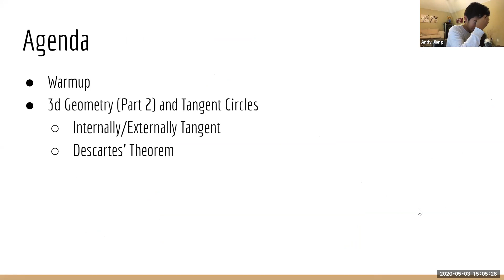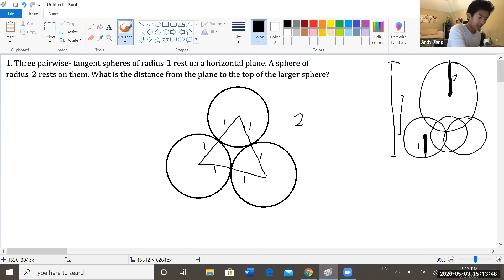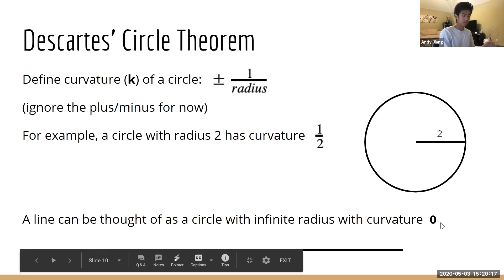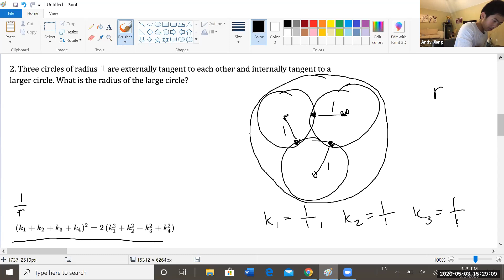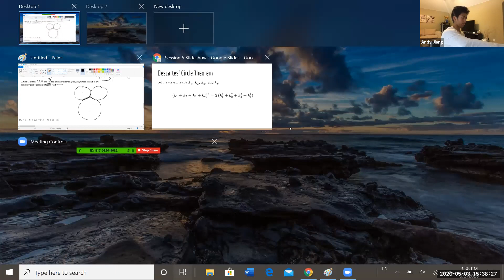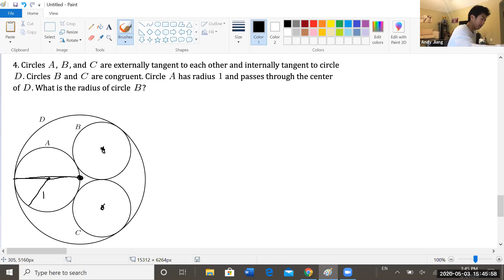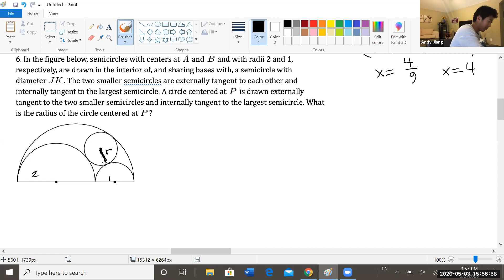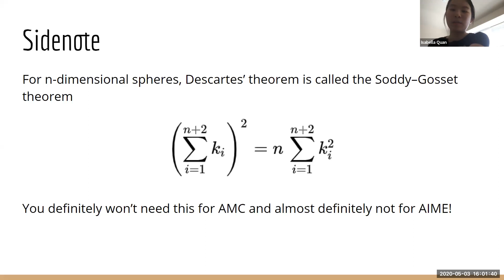Flashmath Spring 2020 AMC8 / AMC10 class series: Session 20 - Geometry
This is the video recording of the 20th session of Spring 2020 AMC8 / AMC10 class series created by the 2017 PWMC team.  This 20th session is focused on Geometry. The Instructor is Andy.